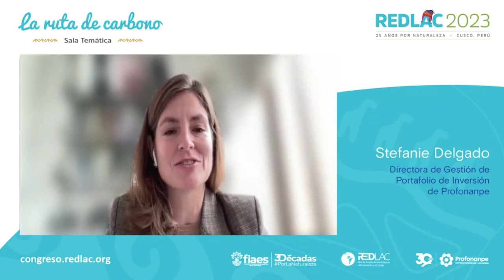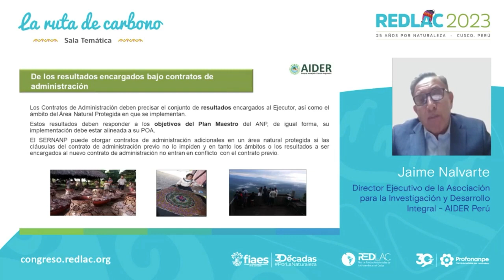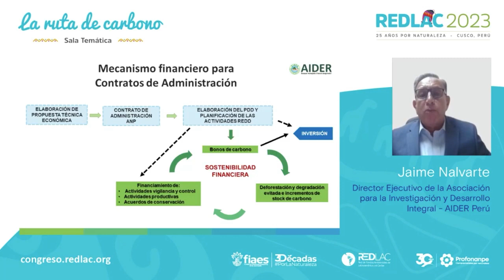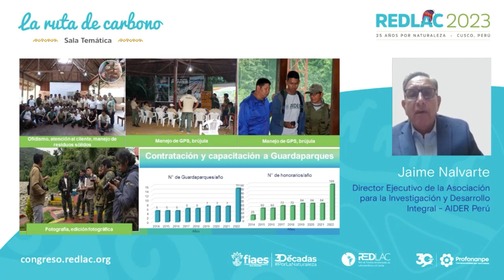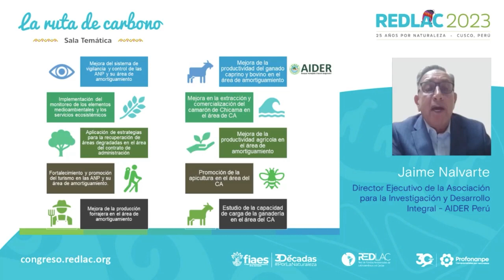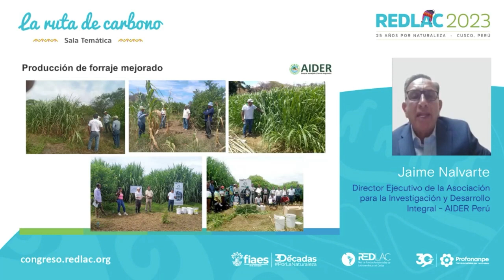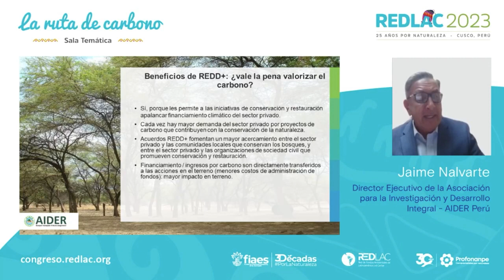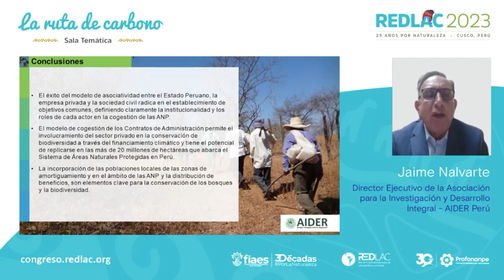REDD+ como mecanismo para el financiamiento de la gestión de Áreas Naturales Protegidas del Perú.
Jaime Nalvarte, director ejecutivo de AIDER Perú,  nos cuenta su experiencia en la implementación del mecanismo REDD+ para fortalecer la gestión efectiva de áreas naturales protegidas, mediante la emisión de créditos de carbono y la participación de comunidades que conservan bosques.